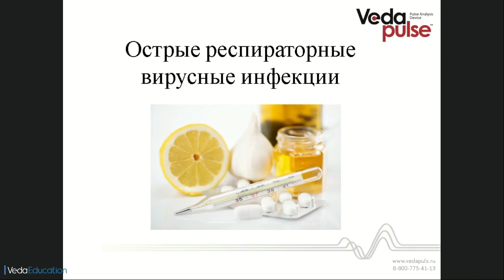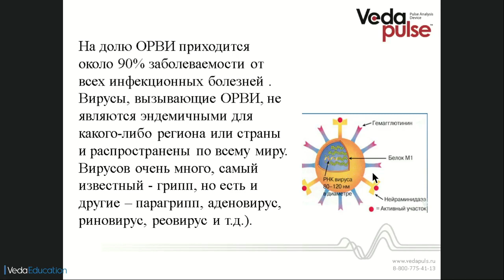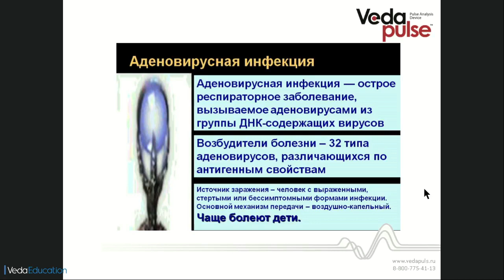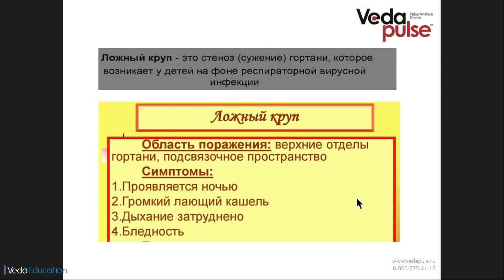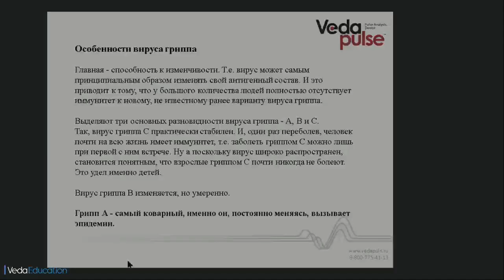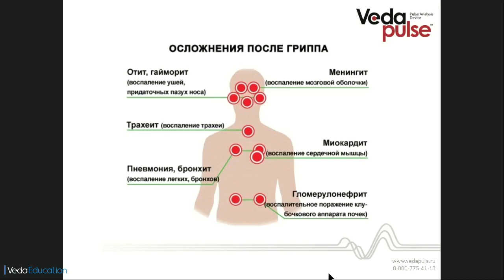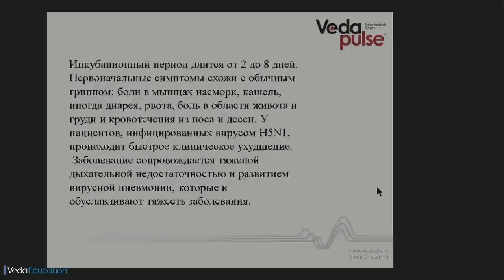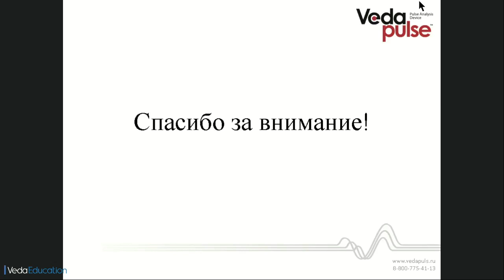Острые респираторные вирусные инфекции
Острые респираторные вирусные инфекции (ОРВИ) - это наиболее распространённая в мире группа заболеваний. Как известно, в процессе развития вирусное заболевание может осложняться бактериальной инфекцией. Диагностика и лечение ОРВИ нередко вызывают определенные трудности у специалистов, из-за чего эпидемии ОРЗ до сих пор остаются одной из наиболее значимых медицинских и социальных проблем.

В программе вебинара:
 - Что относится к группе острых респираторных вирусных инфекций;
 - Что объединяет все эти заболевания, какие особенности характерны для каждого из них;
 - Аденовирусная инфекция, риновирусная инфекция, парагрипп;
 - Отличительные проявления гриппа, его осложнения, чем опасен грипп;
 - Особенности ОРВИ в детском возрасте;
 - Что такое птичий грипп и кто им болеет;
 - Основные индексы УВИП «ВедаПульс»,  характерные для ОРВИ.